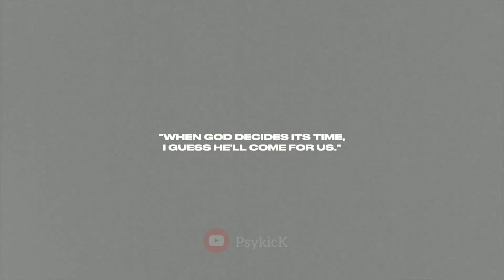Diego Maradona: Tribute To An Eternal Legend | PES Edition [4K]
⚽️ Diego Maradona - Moments Impossible To Forget (pes edition) by psykick,

⏩ Checkout my other PES:Mobile gameplay videos,

⏩ Watch my new COD Mobile gameplay videos here,

🎵 Track Info:

➤ Title: Moving On (Instrumental) by MBB & Jonas Schmidt

😊 Contact the Artist:

🎵Support MBB🎵

🎵Jonas Schmidt🎵

🎵Tara Louise🎵